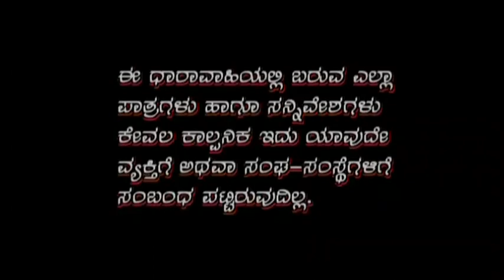Amma Ninagaagi - Episode 492 - Part 1